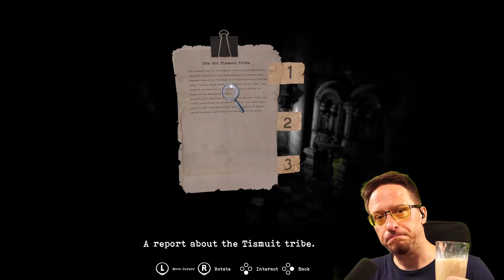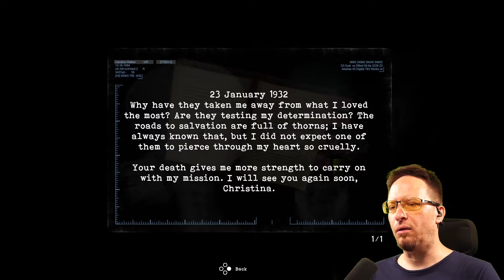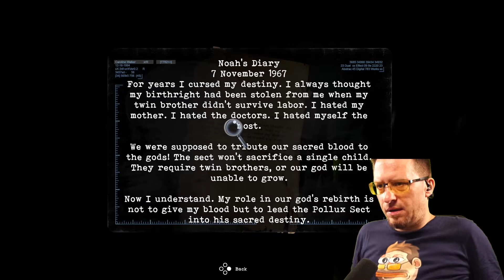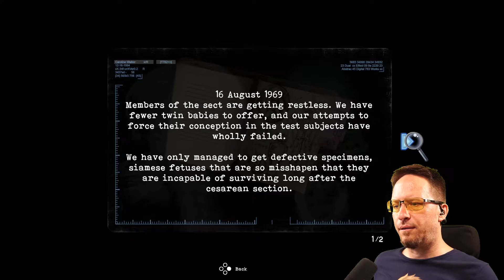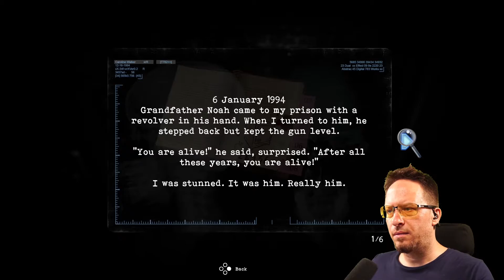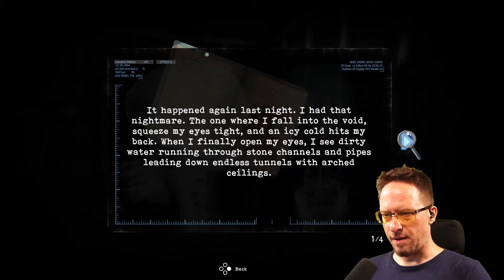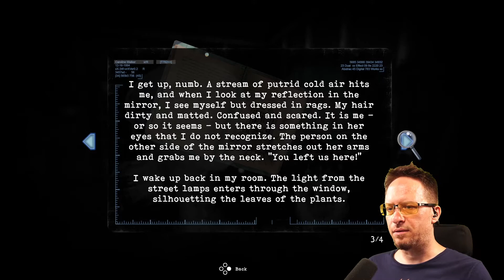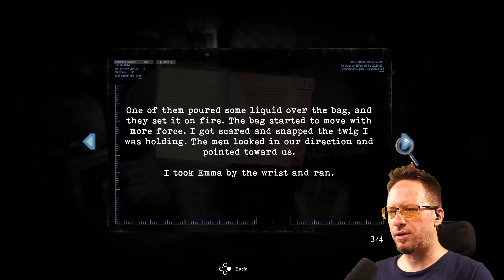TORMENTED SOULS - Episode 9/10 (PC, 2021, Survival Horror)